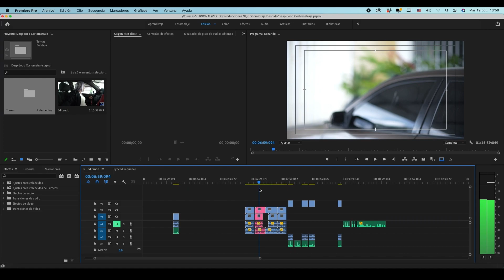Próximamente nuevo cortometraje en nuestro canal Sinopsis Films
Disfruta de cada una de las enseñanza que te deja, ayúdanos a compartir para que muchos más disfruten de estos cortometrajes.